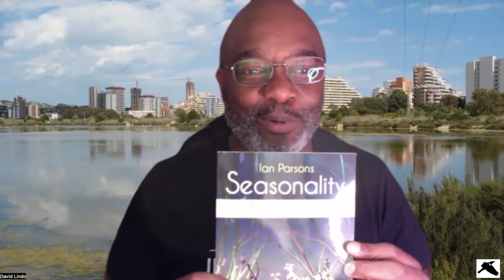In Conservation With… Ian Parsons